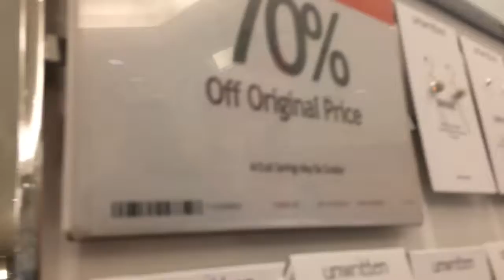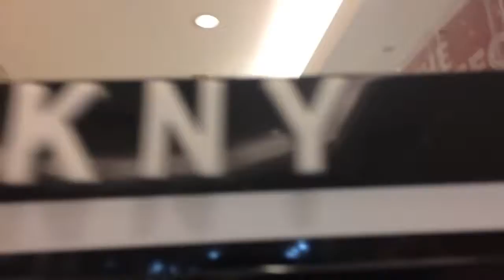Mall Shopping: Macy's + Build-A-Bear Workshop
I went to the mall today!!!